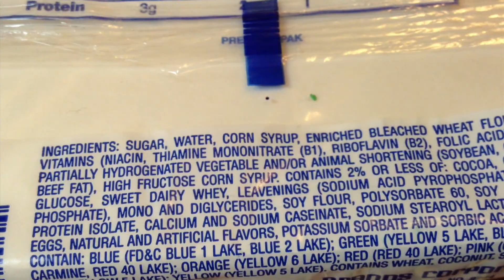Green SnoBalls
these pastries are tough ... really tough